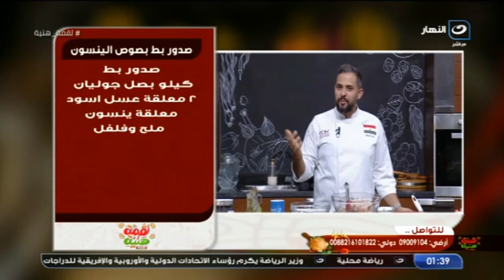لقمة هنية | دبابيس الدجاج بصوص البافلو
لقمة هنية | طريقة عمل  دبابيس الدجاج بصوص البافلو
لقمة هنية
برنامج لقمة هنية مع الشيف شريف عفيفي، وهو برنامج مخصص لفنون الطهي، يقدم أشهر الأطباق والأكلات الشهية الشرقية والغربية، مع شرح تفصيلي لطريقة طهي هذه الأصناف.
برنامج لقمة هنية يذاع على شاشة النهار تردد 11785 .. البرنامج يذاع يوميًا الساعة 1 مساءً.